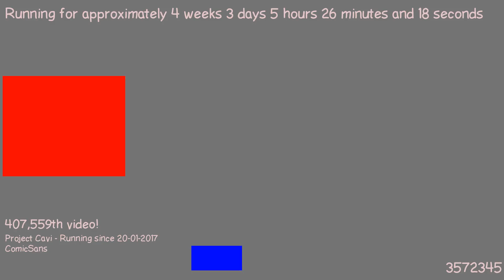1487647822 - Webdriver Cavi - H2